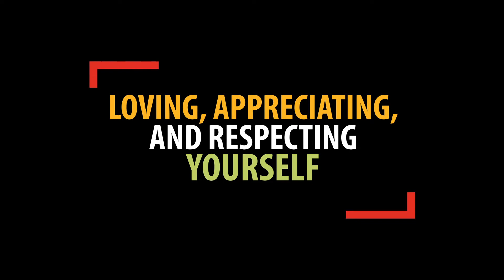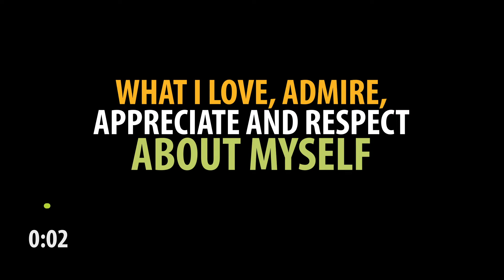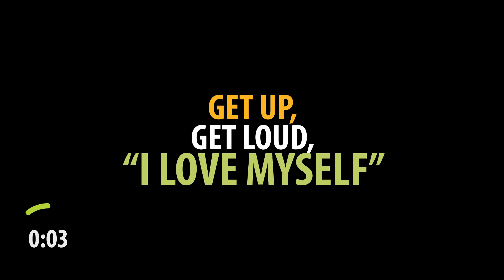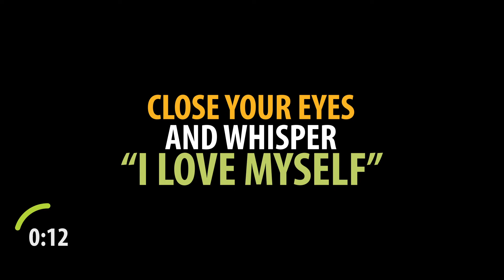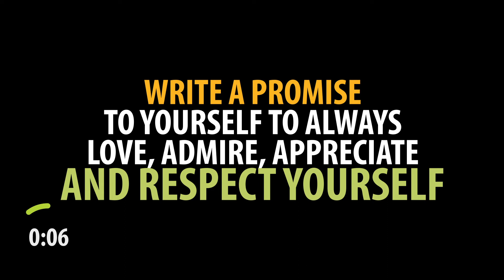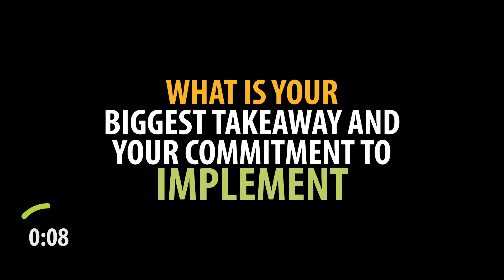HOW TO LOVE YOURSELF AND BE HAPPY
In this video you are going to learn how to love yourself and be happy, by focusing on all the great things that you are - to help you design and manifest your ideal life in the midst of this challenging period...

Make sure to download and print this PDF before watching the video.

This is the second video in Breakthrough to Success program.